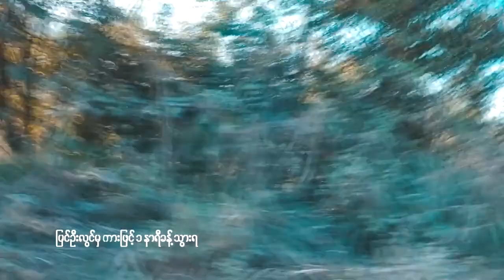ဒုဋ္ဌဝတီမြစ်ကမ်းဘေးမှာ အနားယူမယ် | A Night Over Dote Hta Waddy Camp Site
ဒီ့မတိုင်ခင် Trekking မလုပ်ဖြစ်တာ တစ်နှစ်လောက်ရှိနေခဲ့ပြီဖြစ်တဲ့ ကျွန်တော့်အတွက် ပြန်ပြီး သွေးပူလေ့ကျင့်ခန်းဆင်းရသလို ဖြစ်စေတဲ့ ဒီခရီးစဉ်လေးကို အတော် သဘောကျမိပါတယ်။ ပြင်ဦးလွင်ကနေ တဆင့် သွားရတဲ့ ဒီခရီးသွားအစီအစဉ်လေးကို ပြင်ဦးလွင်အခြေစိုက် Nature Traveler က ဦးဆောင်စီစဉ်နေတာဖြစ်ပြီး ဒီခရီးစဉ်မှာ တောလမ်းလျှောက်၊ ရေလမ်းဖြတ်၊ စက်လှေစီး၊ ကားနဲ့ ဆိုင်ကယ်စီးပြီး သွားလာရတာ ဖြစ်ပါတယ်။ ယာယီမိုးကာတဲလေးတွေနဲ့ သဘာဝကျေးငှက်သံလေးတွေ ရေစီးသံတွေ နားဆင်ရင်း အိပ်စက် အနားယူရတာကလည်း သဘာဝကို ချစ်မြတ်နိုးသူတိုင်း ဒီအရသာကို ကောင်းကောင်း သိနိုင်ပါတယ်။ ဒီခရီးစဉ်နဲ့ ပတ်သက်လို့ Vlog လေးကို တင်ဆက်လိုက်ပါတယ်။
ခရီးသွားအကြောင်းအရာ ဓါတ်ပုံတွေနဲ့ စာ ဖတ်ရှုလိုရင်တော့ ဒီမှာ သွားရောက်ဖတ်ရှုနိုင်ပါတယ်ခင်ဗျ။